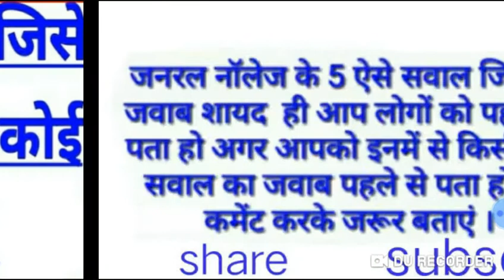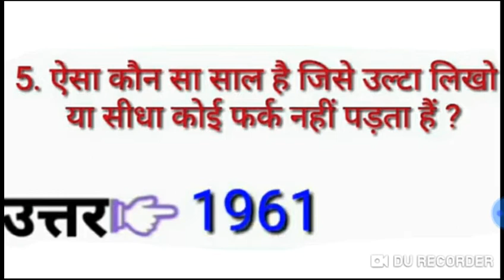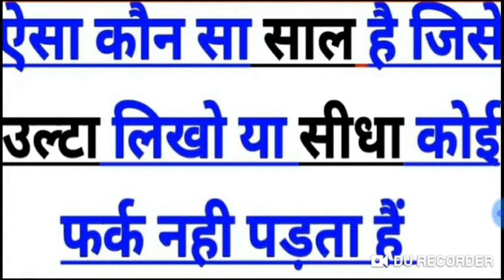General Awareness के 10 important questions/99 percent fail/ by vivek sir/by dixit sir concepts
Namaskar Dosto sabhi ka aapke Apne YouTube channel selection Padutha Jama Karne Wale GK general awareness ke 10 important questions ke bare mein in questions ke answer acche acche logon ko bhi nahi pata Hota toh sakta hai aapko bhi na Pata Hoga aapko questions ke answer pata hai tu aur comment box major rulayega aur apne answer score is video mai mai aap ko bataunga use mat kijiyega Dosto Is channel par Delhi is Prakar ki videos like Jati Hai Jis Mein Aksar student first Jaate Hain aur examination maths precaution pooch Le Jate Hain Tere doston ko Bhar Denge operation ko subscribe Kijiye like Kijiye comment Kijiye aur apne Dosto ke sath Facebook Instagram Twitter aur WhatsApp history question papers share kar dijiye Taki latest unko bhi pata chal gaya aur Jyada Se Jyada log standard sake status video notification ke liye sabse pahle aap ko subscribe Kar Lijiye thank you thank you for watching this video Jai Hind Jai Bharat